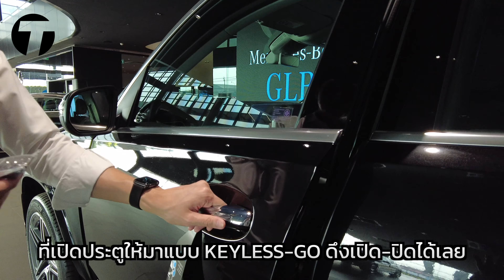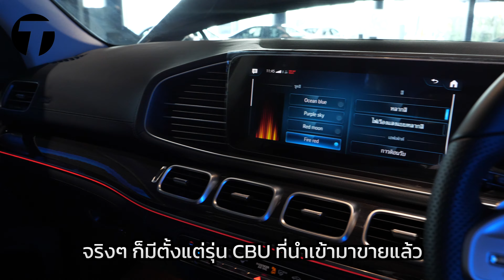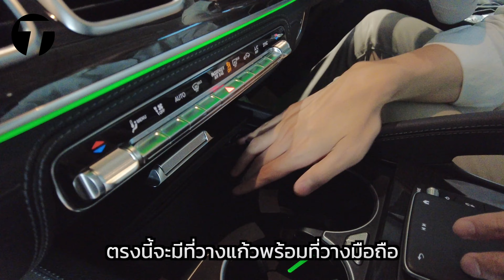'ที่สุด'ประกอบไทยถูกลงตั้ง 2.36 ล้าน! ออพชั่นเพิ่มด้วยนะ - รีวิว Mercedes-Benz GLS 350d 4Matic AMG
T-SUIT ที่สุดของเรื่องรีวิว พามาชมรายละเอียดเจาะลึกที่คุณต้องรู้ก่อนใคร

SUV ท๊อปสุดของ Benz นั่นคือ Mercedes Benz GLS 350d 4Matic AMG Premium ประกอบในประเทศ (CKD) ราคา 6,499,000 บาท (ถูกลงกว่ารุ่นนำเข้า CBU 2.36 ล้านบาท)
- เครื่องดีเซล 3.0 ลิตร เทอร์โบ 2-stage 286 แรงม้า แรงบิด 600 นิวตันเมตร
- เกียร์ออโต้ 9 จังหวะ (9G-TRONIC)
- ล้อ 21" Run Flat ขนาดยางล้อหน้า 275/45 R21 ยางล้อหลัง 315/40 R21 พร้อมยางอะไหล่
- Keyless, Pushstart
- ไฟหน้า MULTI-BEAM LED 112 หลอด พร้อมไฟสูงอัตโนมัติ และไฟส่องสว่างขณะเข้าโค้ง
- Widescreen Cockpit ขนาด 12.3" จำนวน 2 จอ
- แอร์ออโต้ ปรับอุณหภูมิได้ 5 โซน พร้อมแอร์สำหรับผู้โดยสารตอนหลัง และผู้โดยสารแถว 3
- ถุงลมนิรภัย 13 ตำแหน่ง
- (เพิ่ม) หน้าจอ Entertainment ที่นั่งผู้โดยสารแถวกลางขนาด 11.6" จำนวน 2 จอ
- (เปลี่ยน) หลังคาภายในสีเทา (จากเดิมสีดำ)

คู่แข่ง (รอ BMW X7 เปิดตัวรุ่นประกอบในประเทศ CKD เร็วๆนี้)

สรุป:
“SUV ที่หรูและใหญ่ที่สุดของ Benz พกมาพร้อมกับความหรูหราเต็มพิกัด พร้อมฟังก์ชันความอเนกประสงค์และความลุยครบครันสไตล์ SUV แต่ต้องขอลองขับดูก่อนนะ"

ขอขอบคุณ: สถานที่ถ่ายทำ ATTA Autohaus ราชพฤกษ์